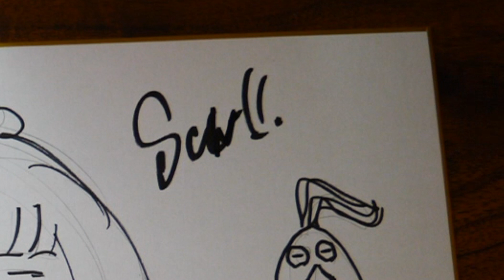大事なお知らせを色紙描きながらしてみた！【プロ漫画家イラスト漫画教室】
■イベント実施日（7月29日）
販売価格：8,000

商品購入URLはこちら
【シンディちゃんVer.】SS manga diary直筆サイン入りイラスト色紙【1対1トーク特典付き】

【エスくんVer.】SS manga diary直筆サイン入りイラスト色紙【1対1トーク特典付き】

＊1対1のトークの時にお話しながら、ご希望の色1色を塗ることができます。
＊１枚１枚手描きの為イラストは異なります。
＊どの絵になるかはお選びできませんのであらかじめご了承ください。

2009年に白泉社LaLaでデビューして以来、